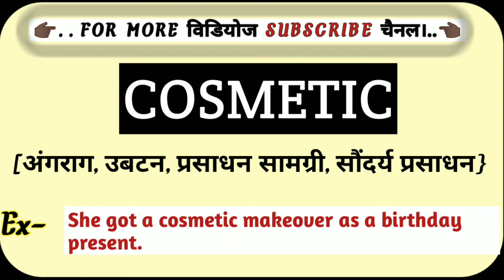Cosmetic को हिंदी में क्या कहते हैं?|| Cosmetic Ka Hindi Matlab Kya Hota Hain|| Only English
cosmetic ko hindi mein kya Kahate Hain
cosmetic in hindi
cosmetic ka hindi matlab
cosmetic ka hindi mean kya hota h
cosmetic ka hindi arth kya hota hai